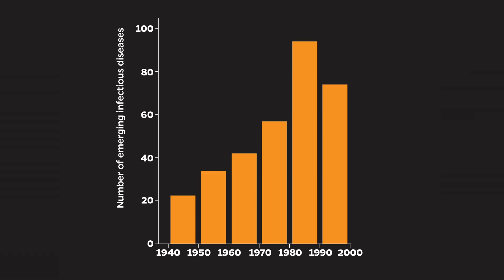Jennifer B. Nuzzo: 3 ways to prepare society for the next pandemic | TED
What if we treated the risk of pandemics the same way we treat the risk of fires? In this eye-opening talk, infectious disease epidemiologist Jennifer B. Nuzzo unpacks how the Great Baltimore Fire of 1904 sparked a cultural shift in how we defend against fires -- and explains why pandemics demand the same sort of reaction. She breaks down the data we need to gather when facing possible danger, the drills we need to ready ourselves and the defenses that could keep future threats at bay -- so next time, we're prepared.